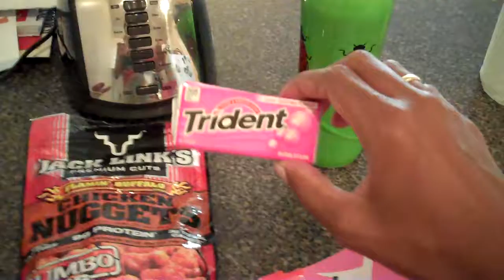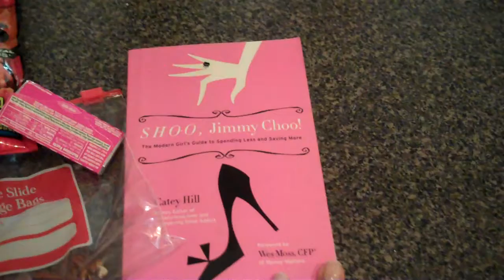Eat Smart and Be Amazing: Airport Survival!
Making it through the airport and eating smart don't really go hand in hand.
Thats why I NEVER GO HUNGRY
Pack Snack
Bring a good book.
Check it out here.
Best,
Whitnee
Act Fit, Eat Smart, Be Amazing